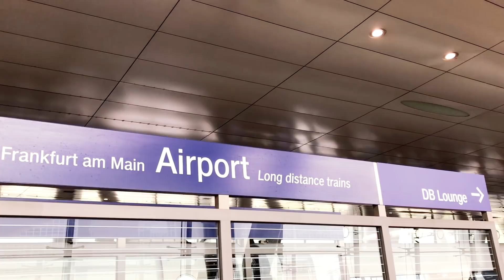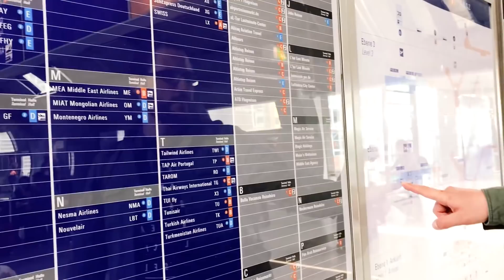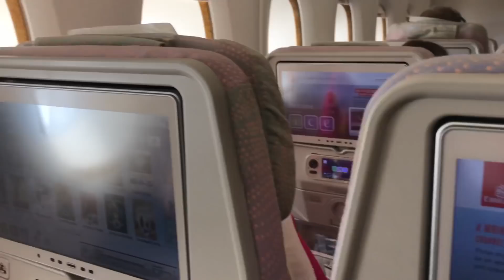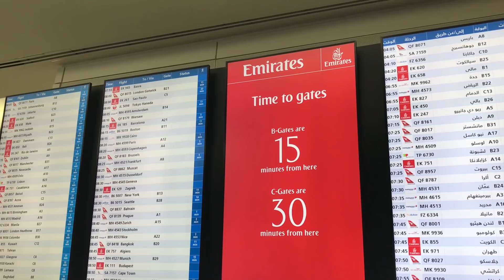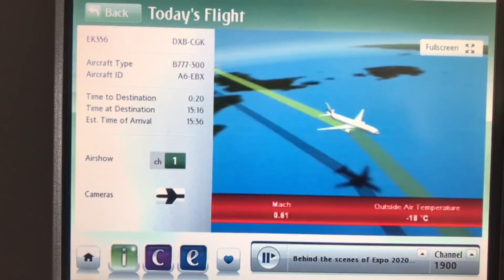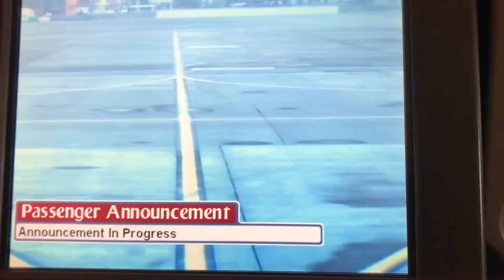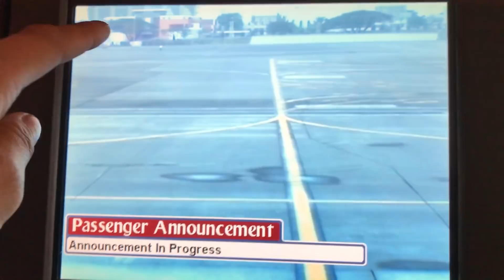Meine persönliche Geschichte - Indonesien Vlog 1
Ich bin ohne Vater aufgewachsen und habe ihn erst ein einziges Mal gesehen als ich ihn 2008 mit Hilfe eines Fernsehteams ausfindig gemacht habe. Das ist allerdings zehn Jahre her und war auch alles andere als privat. Jetzt werde ich zum ersten Mal in eigener Sache zu ihm reisen und ihn besuchen. Ich bin gespannt, ob es klappt und wie das alles wird. Das ist wohl das persönlichste und emotionalste Video für mich. Auch wenn ich oft in dem Video lache, sieht es in mir doch etwas unsicher aus. Dieses Video hilft mir, mich und meine Geschichte endlich vollkommen zu akzeptieren.

↠ Folgt mir gerne auch auf meinen Social-Media-Seiten, um zu sehen, was noch so bei mir los ist: ↓

↠ EQUIPMENT
Kamera: Canon eos700D, Sony hx100v, GoPro